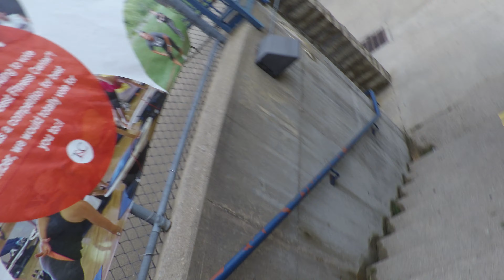Cincy SC B07 vs KHA @ T&C #6